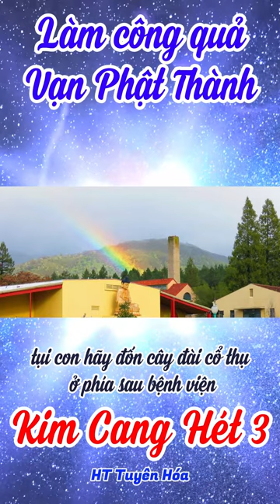074 Làm công quả Vạn Phật Thành | Gậy Kim Cang Hét Tập 3